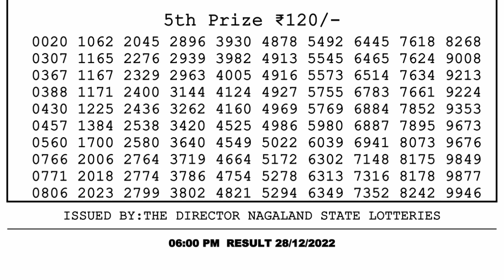Dear Lottery Sambad 6pm today 28.12.22 Nagaland State Lottery Result